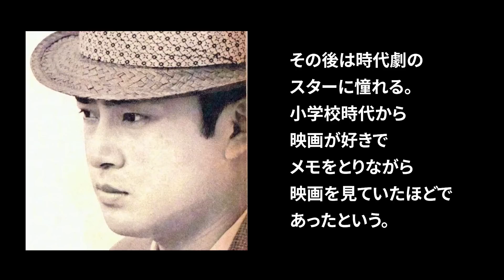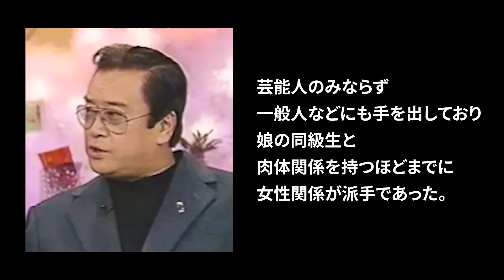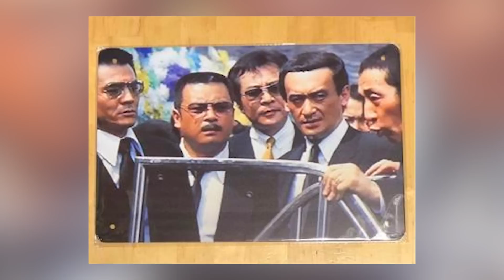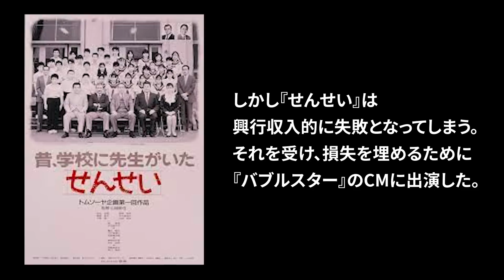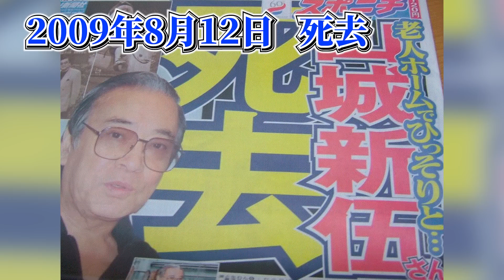山城新伍 娘の同級生と肉体関係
あなたの心に残る俳優のエピソードを映像で振り返りましょう。